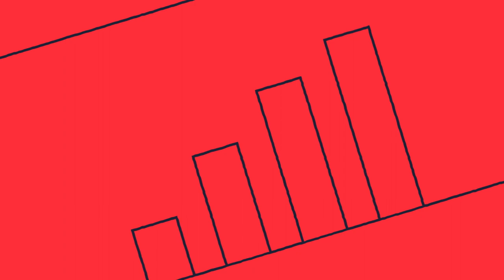Introduction to Worldpay Business Finance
Worldpay Business Finance can offer exclusive access to funding to grow your business.